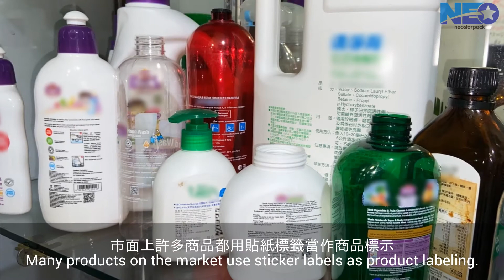【EP1: 貼標機是什麼?】｜如何自動貼標｜貼標機介紹｜貼標機應用｜What is a Labeling Machine?｜《新碩達包裝機研究室》｜新碩達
🔥貼標機是什麼?｜貼標機應用🔥

👇Chapters章節:
00:00 貼標機是什麼?
00:12 標籤是如何被貼上的?
00:39 貼標機是如何運作的?
01:16 貼標機應用

貼標機原理就是將需要黏貼標籤的產品放在貼標機輸送帶上，當感應設備偵測到物品時，標籤則會自動從整卷標籤中剝離，出標後精確的黏貼在產品上。
市面上多數產品均採用貼標籤機來達到自動貼標的包裝流程，採取不同的黏貼方式進行貼標，來呈現產品的質感並達到提升產量的效果。
貼標籤機依據標籤黏貼方式可分為: 上貼式貼標機又稱(平面貼標機)，雙面貼標機，圓瓶式自動貼標機，特殊形狀貼標機。
這些貼標可以在各種產品平面、曲面、瓶罐容器與各種產品包裝，透過不同類型的標籤，提供產品標示、包裝、防盜、美觀等。使用貼標機不但可以降低貼標的成本，高精度貼標提升產品質感，同時也能成功地提升了產品與品牌的形象。

新碩達有超過20年完整自動化產線規劃與製造經驗，我們致力於提供高品質自動化機械設備，各機器都能依據顧客的實際需求、生產工序進行客製化，幫助您提高生產效率，減輕人力負擔。

⚠️還沒訂閱嗎？傳送門在這